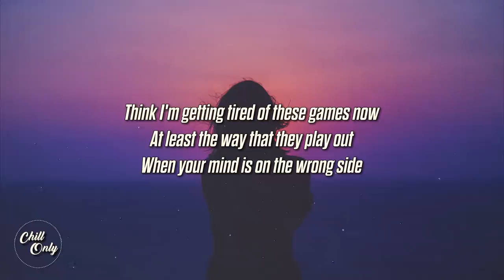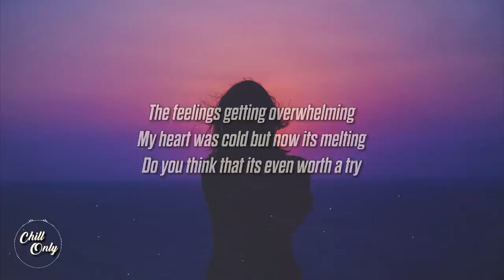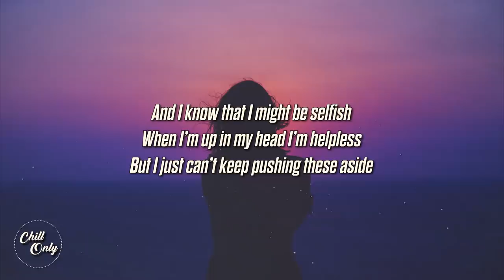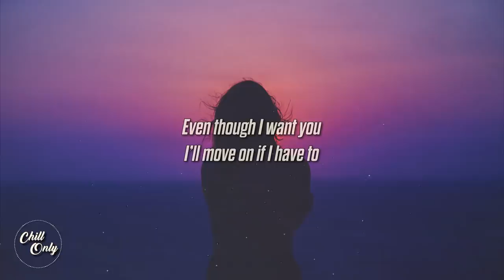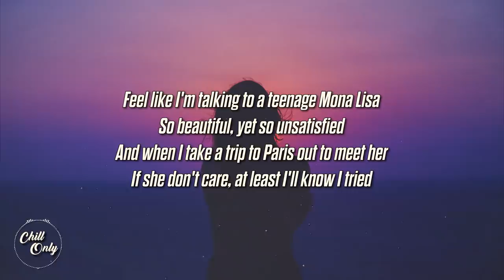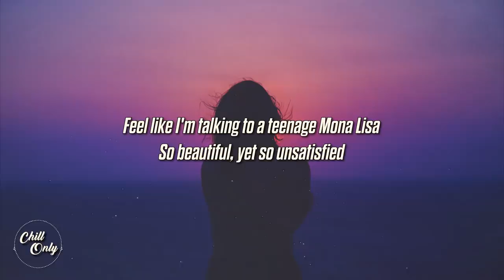Alfie Castley - Teenage Mona Lisa (feat. Aiden Adair)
Lyrics:
Feel like I'm talking to a teenage Mona Lisa
So beautiful, yet so unsatisfied
And when I take a trip to Paris out to meet her
If she don't care, at least I'll know I tried

Think I'm getting tired of these games now
At least the way that they play out
When your mind is on the wrong side
When I'm all alone with my thoughts out
And the gallery walls how
My heart will start to realize

That I don't really love you
Do you think that I know you?

The feelings getting overwhelming
My heart was cold but now its melting
Do you think that its even worth a try
And I know that I might be selfish
When I’m up in my head I’m helpless
But I just can’t keep pushing these aside

Even though I want you
I’ll move on if I have to